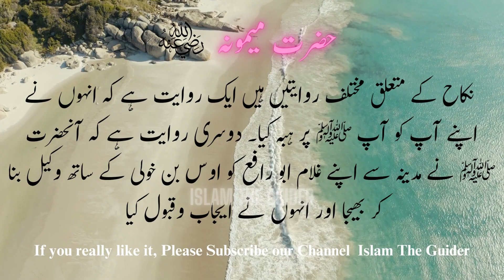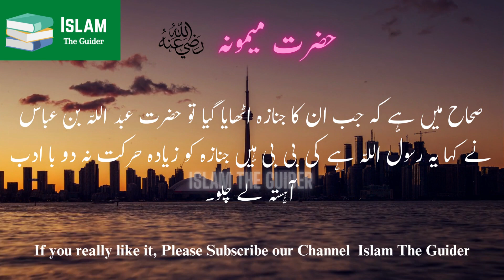Hazrat Memoona R.A. 10th Wife of Hazrat Mohammad PBUH. Silsila E Ummahat-ul-Momineen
Hazrat Memoona R.A. The Tenth wife of our beloved Prophet Mohammad PBUH.
Memoona's father's name was Haris and mother's name was Hind. She was previously married to Masoud bin Amr bin Umayr, Masoud divorced her, then Abu Hum bin Abdul Uzza married her, and after Abu Hum's death and at thereafter the Messenger of Allah (PBUH) get married her. There are different traditions about marriage. One tradition is that he betrothed herself to PBUH. Another hadith is that the Prophet ﷺ sent his slave Abu Rafi from Madinah as a lawyer with Aws bin Khouli and she agreed and accepted, but the correct tradition is that Hazrat Abbas initiated this marriage and he performed the rituals of Nikah.

Death:
It is a strange coincidence that she was married in Maqam Saraf and she also died in Saraf. It is in the Sahih that when his funeral was taken up, Hazrat Abdullah bin Abbas said, "She is the Messenger of Allah's (PBUH) wife , do not move the funeral too much, take it slowly with respect." Although there is a difference regarding the year of her death, it is correct that she died in 51 Hijri.